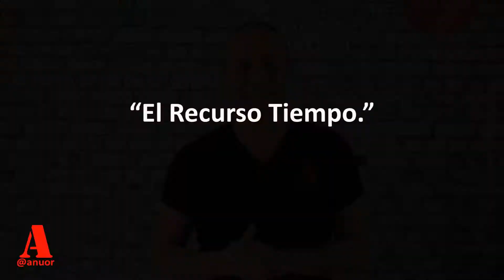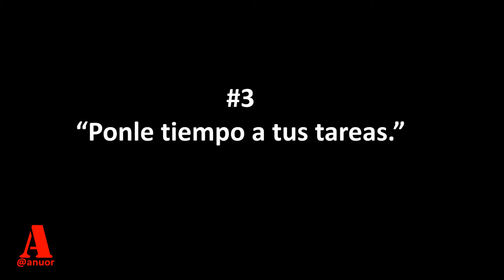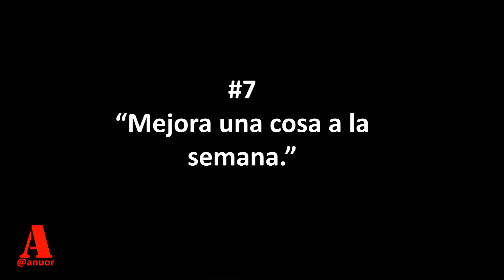SER MÁS PRODUCTIVO 😍 | 7 TRUCOS para pasar de TRABAJO DURO a TRABAJO INTELIGENTE | EFICIENCIA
Hay una diferencia Ser Eficaz (que es hacer las cosas correctas" y "Ser Eficiente", que es hacer las cosas bien independientemente si son las correctas o no. Pues trabajar "inteligentemente" o "eficientemente" se trata de ser eficiente. Un de los factores mas importantes en esto es el "recurso tiempo". El tiempo no es interminables por lo que se convierte en el factor mas valioso para trabajar eficientemente. En este video de presente 7 consejos para pasar de trabajar duramente a trabajar de forma inteligente.